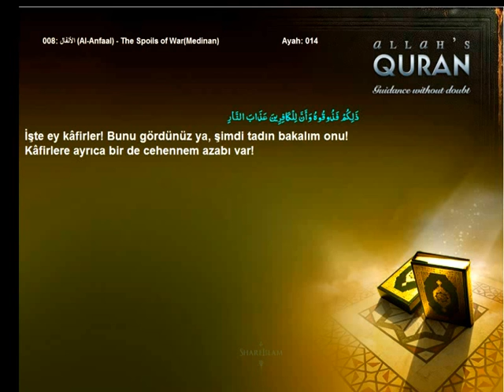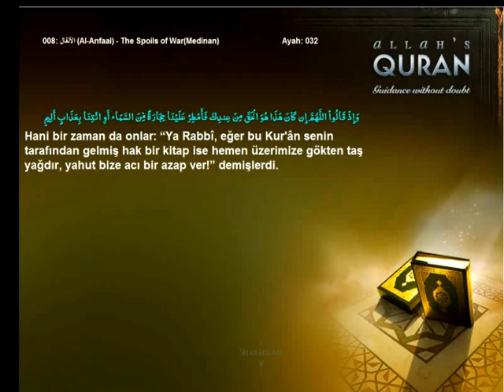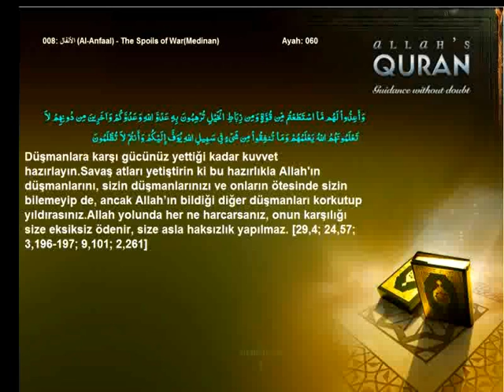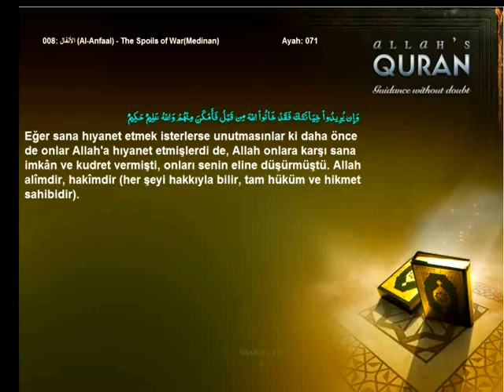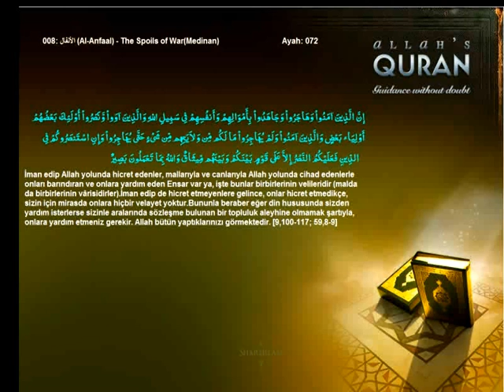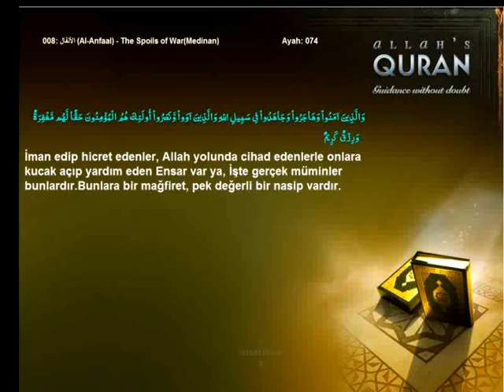Quran Turkish only 008 الأنفال Al Anfaal The Spoils of WarMedinanIslam4peace com